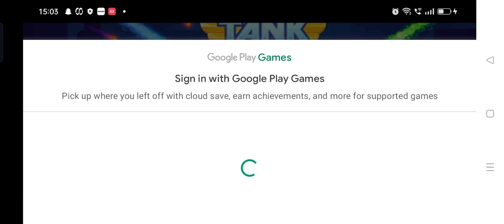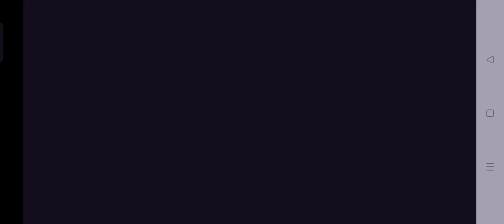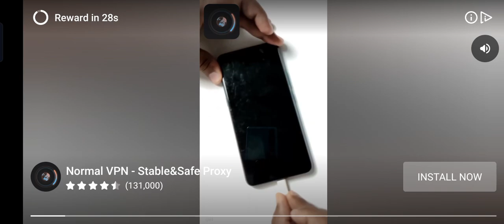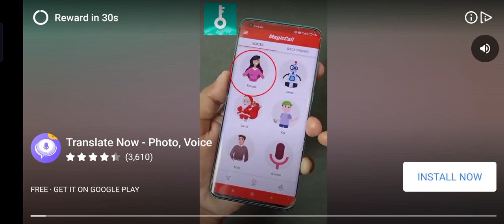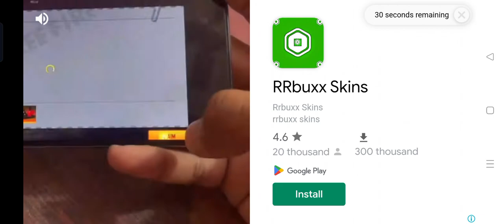l am playing tank stare game